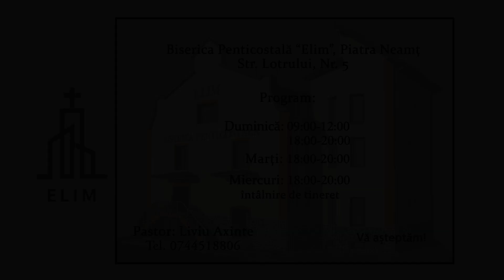Gabi Cercelaru 2 Imparati 4